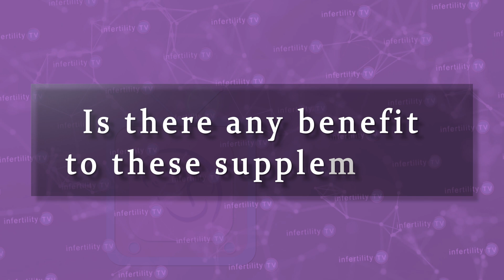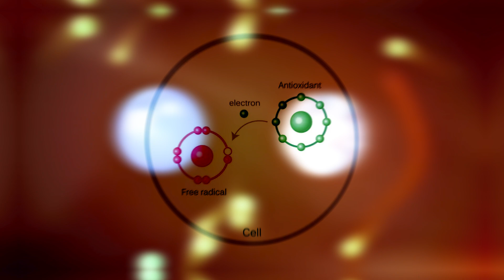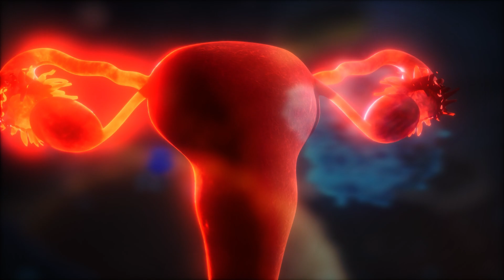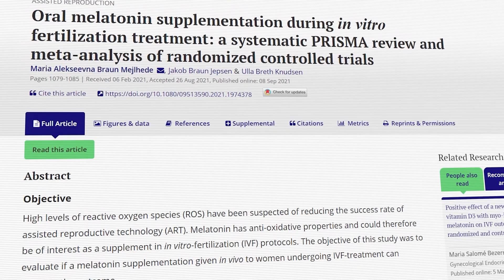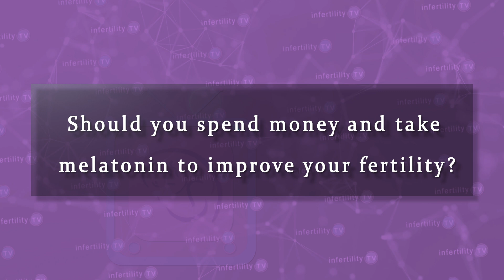Melatonin for Egg Quality and IVF success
Melatonin is an anti-oxidant. Melatonin improves eggs quality. Melatonin is good for your fertility. Take melatonin if you are having trouble conceiving. Have you heard or read any of these statements? Are they true? Fertility Expert Dr. Randy Morris MD, America's Most Trusted Fertility Expert answers these questions for you.
Chapters
0:00 Introduction
0:23 Fertility Expert Dr. Randy Morris MD
0:51 Melatonin - What is it?
1:41 Melatonin and egg quality
3:00 Does melatonin improve IVF success?
4:09 The dangers of taking supplements